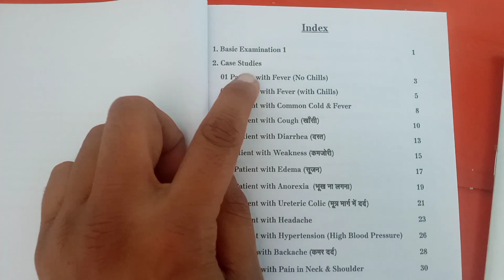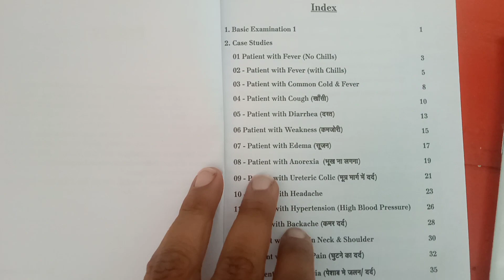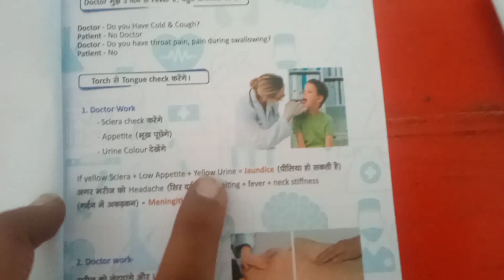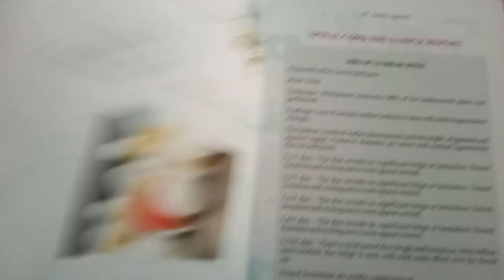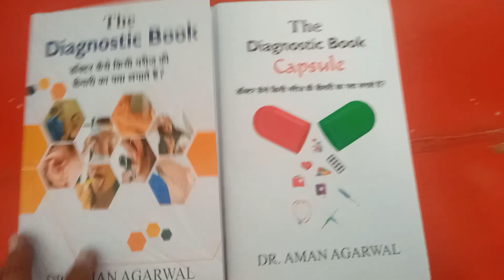Patient Diagnostic Books Explain in Hindi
हेलो दोस्तो अगर आप Doctor, Pharmacist या Nurse हो तो आपके लिए ये दोनो Books आपके बहुत काम आएगी आप इन दोनो Books को अभी Purchase कर लीजिए।